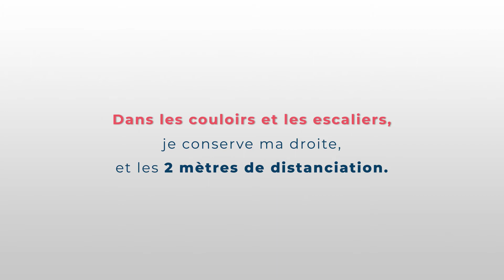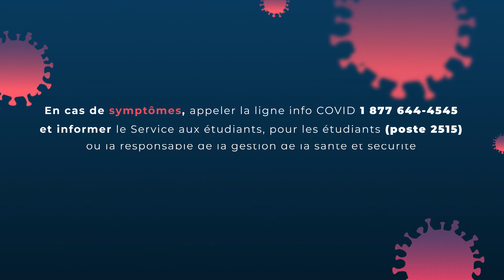La distanciation physique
En contexte de pandémie de COVID-19, toute la communauté collégiale doit respecter certaines consignes qui encadrent les activités quotidiennes tenues au cégep. Voici une courte capsule vidéo qui présente tout ce qu’il faut savoir sur la distanciation physique.